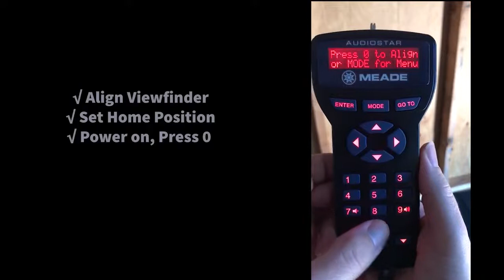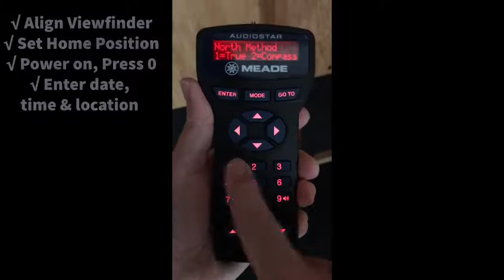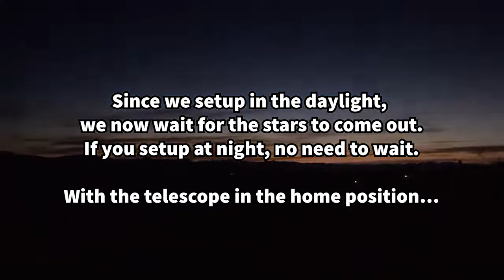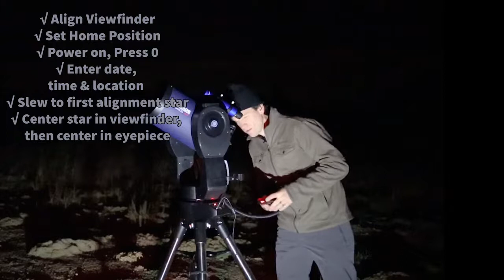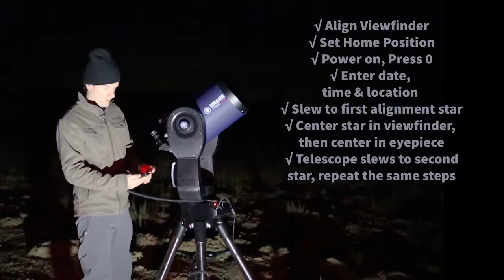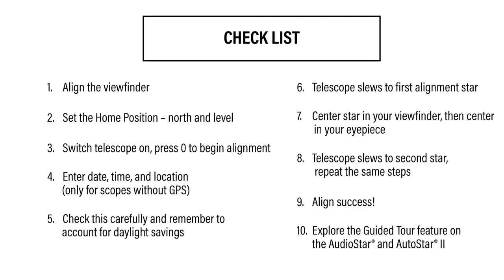Aligning your computerised Alt-Az telescope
Learn how to align your Meade AZ telescope, including the StarNavigartor NG, ETX Observer, LT, LX65, LX90, LX200 and LX600. Watch the video for step by step instructions.